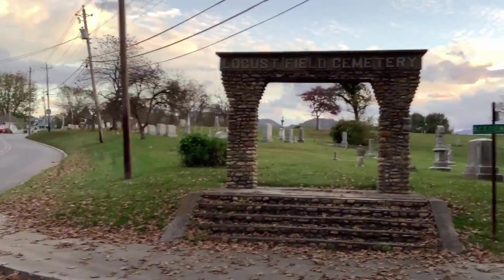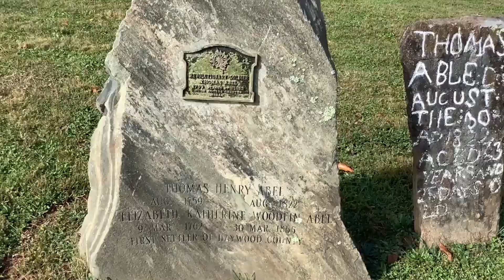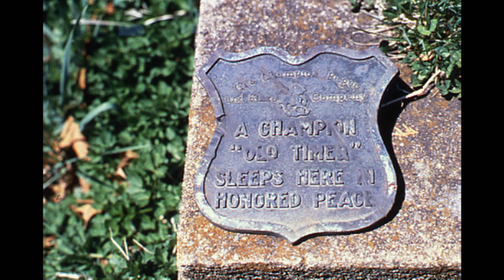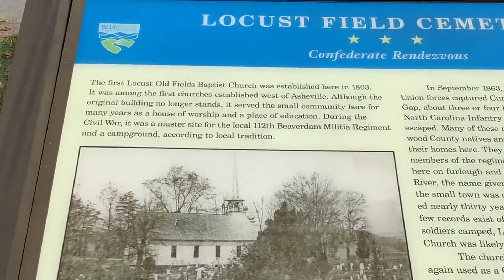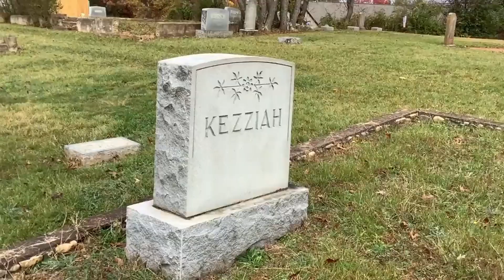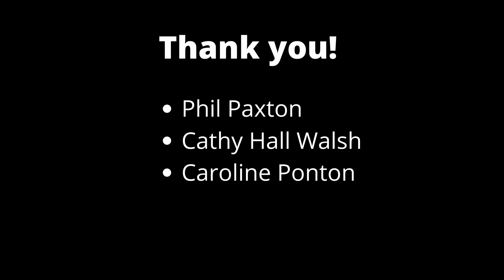History of Locust Field Cemetery 10.27.20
Join us for a virtual tour of the historic Locust Field Cemetery!